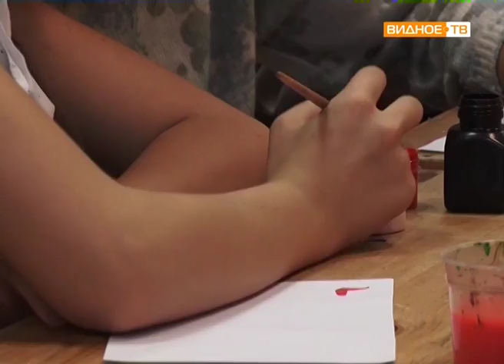"Уроки мастерства" - мастер-класс росписи по дереву